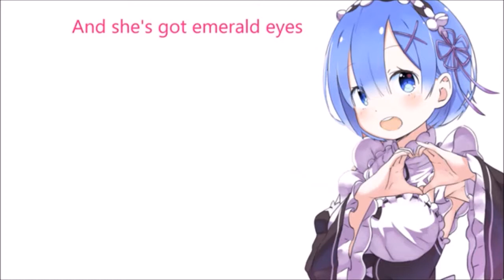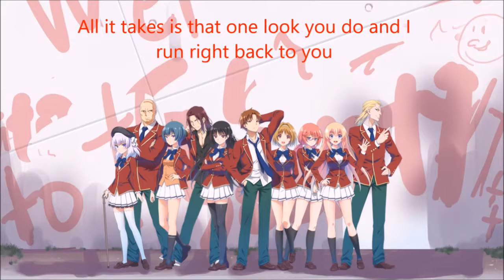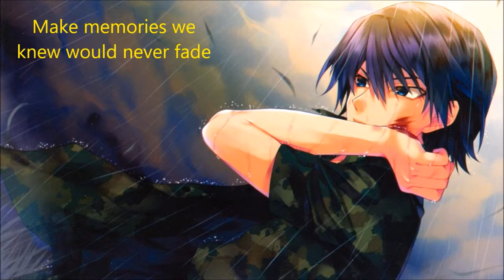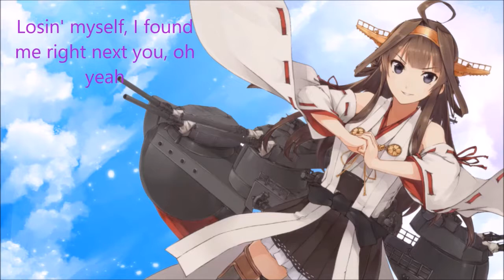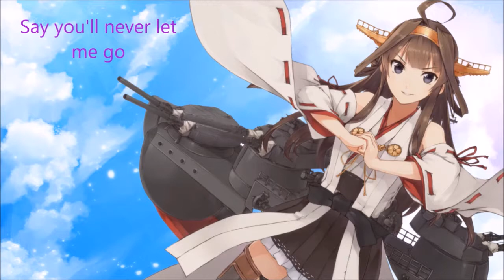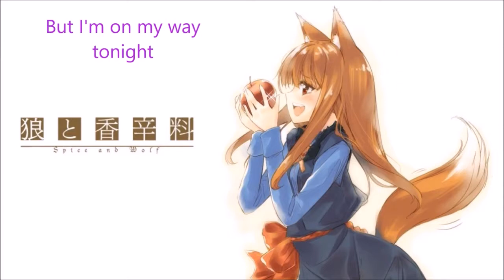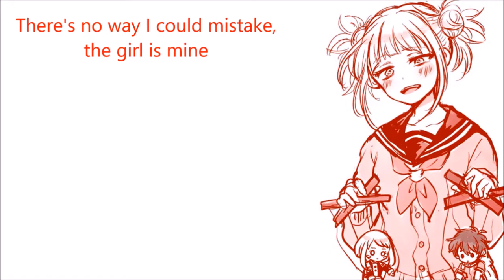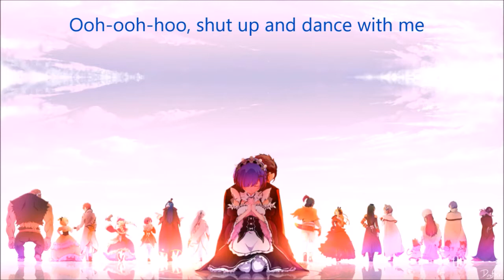Nightcore - Jamming mix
If you are new to the channel or don't know already from Friday 3rd August until Friday 17th August I will be on Holiday. Don't worry I will upload as soon as I land back home on the 17th August. For the mean time I will upload as much as possible before I go on holiday :)